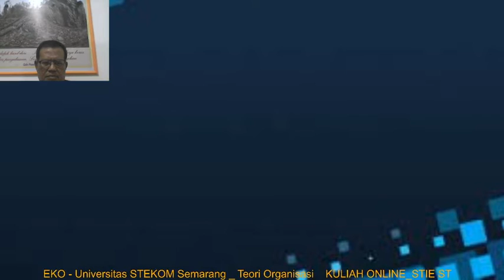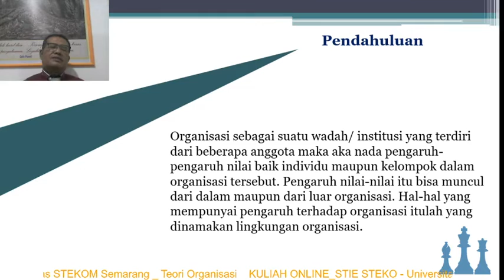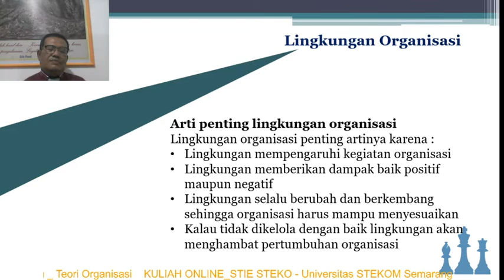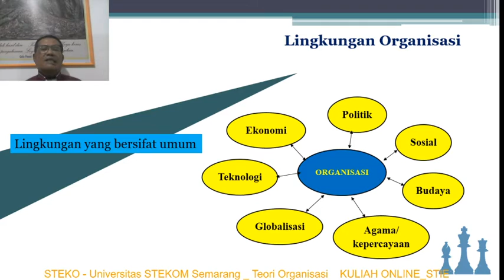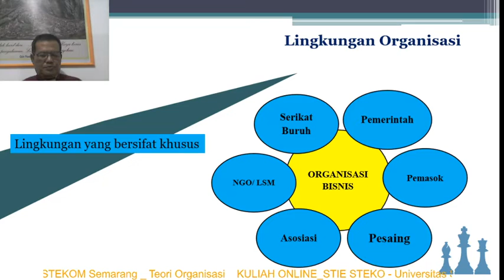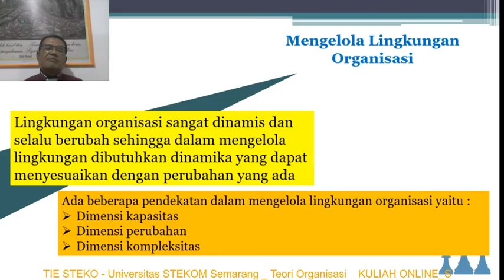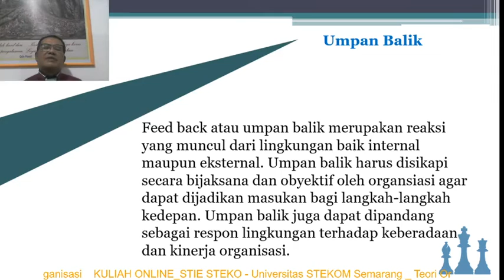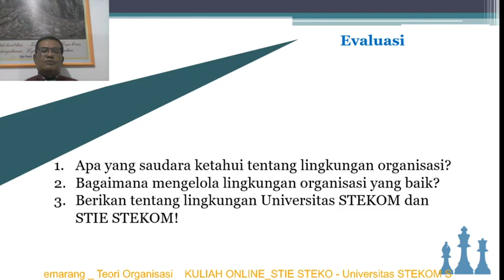Full Online Pertemuan ke 7 teori organisasi